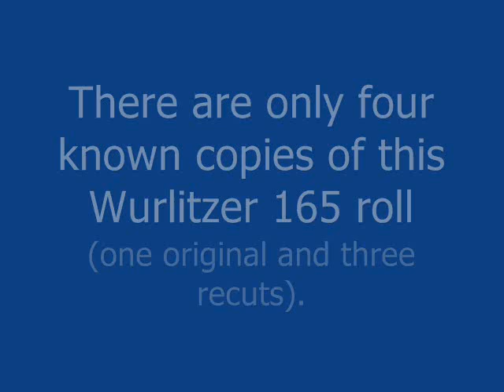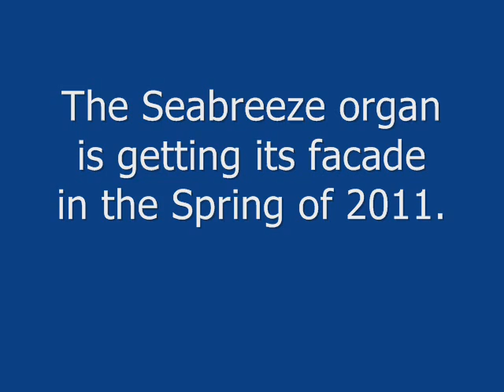Seabreeze Verbeeck 165 Band Organ (6) rare tune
"La Marseillaise" played by the Verbeeck 165 band organ (Wurlitzer 165 replica) at the carousel at Seabreeze Amusement Park, Rochester, New York. Recorded by Charlie Lowe, July 2009.

Roll 6517 is a short roll made up of four national anthems:
1. The Star Spangled Banner (USA)
2. La Marseillaise (France)
3. God Save The King (Britain)
4. Marcia Reale = Royal March (Spain)

Tunes 1 and 3 are also on roll 6516 ("Patriotic Roll") (tune 3 appears on that roll as "America"). Tunes 2 and 4 are unique to this roll -- and there are only four known copies of this roll, one original and three recuts. So even if you own a 165 roll-playing organ, you've probably never heard this tune! (I've also uploaded tune 4.)